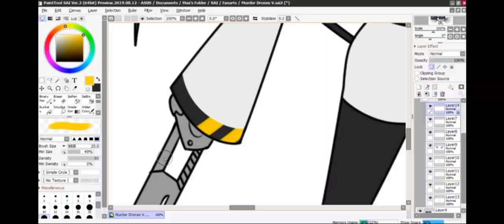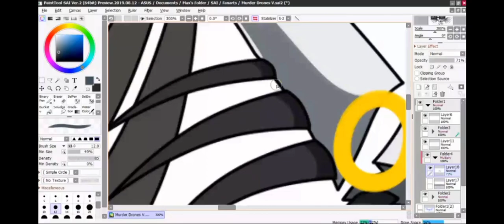[Murder Drones - V SPEEDPAINT]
Yes I'm back with a speed paint!!!

So...
I made some fanart of this cutie~
I absolutely love the pilot of this series and I'm looking forward to see more of it.

I want to try and do more speed paints here and on Instagram too, seems like good practice for me with the algorithm of the media so why not~

Oh yeah!

Programs and Devices used:

Devices: Windows 10 laptop(For drawing) and OPPO A53 Phone(for recording)
Programs: PaintToolSAI2.0 and Discord

Yes I use mobile discord to record it...
Basically I use my alt account to stream it and use my phone to record everything :)))
(Cuz potato laptop to record from there)